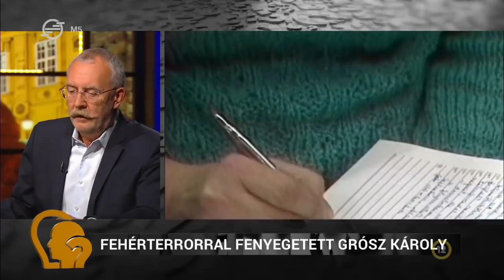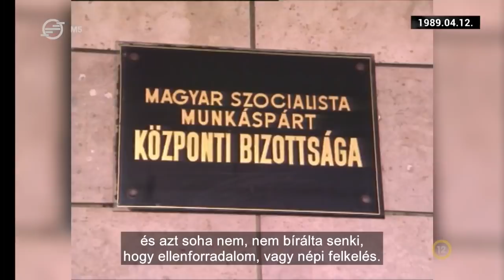Ez itt a kérdés - A baloldal ikonikus beszédei Grósz Károlytól Gyurcsányig (2021. szeptember 17.)